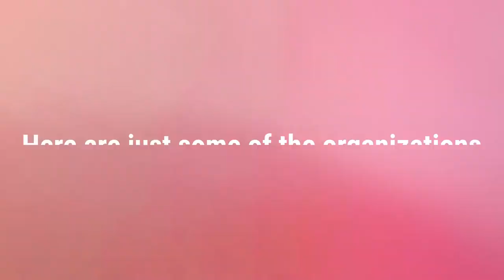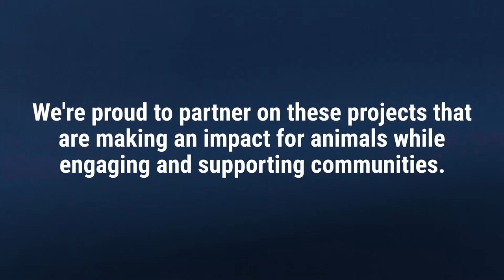Earth Day 2022 Conservation Spotlight: Investing in Our Planet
The theme for Earth Day 2022 (April 22) is "Invest in Our Planet," so we'd like to spotlight some of our investments of funds and field assistance to important, results-driven conservation projects around the world. These and other investments were made possible by the generous support of our members, donors, and friends. The initiatives include protecting key habitats, restoring populations in the wild, engaging with and investing in local communities, protecting animals from poaching and other threats, strengthening emergency supports so that species-saving work can continue through crises such as the pandemic, and more. All share one goal: To secure a better future for people and wildlife, so that, together, we all thrive. Learn more by viewing our 2020/2021 Fiscal Year in Review

Many thanks to: Wild Earth Allies, Peninsular Pronghorn Recovery Project, Cikananga Conservation Breeding Center, Pan African Sanctuary Alliance, Gorilla Rehabilitation and Conservation Education Center (GRACE), Global Conservation Force and all our conservation partners.

ALT TEXT:
Endangered species on five continents are benefiting from conservation grants and field assistance provided by the L.A. Zoo and Greater Los Angeles Zoo Association in 2020 and 2021. Here are just some of the organizations and projects we supported.

–Wild Earth Allies: Protecting Asian elephants in key habitats in Cambodia and improving well-being of rural communities living closest to them.
–Peninsular Pronghorn Recovery Project: Restoring this subspecies to its historic range in Baja California and engaging the public in ways that link to cultural and regional values.
–Ciknanga Conservation Breeding Center: Caring for endangered Javan warty pigs so they may be restored to habitats in Indonesia.
–Gorilla Rehabilitation and Conservation Education Center (GRACE): Maintaining and upgrading the world's only sanctuary for rescued Grauer's gorillas and engaging and employing community members of the Democratic Republic of Congo.
–Pan-African Sanctuary Alliance (PASA): Helping to safeguard the largest association of wildlife centers in Africa from the effects of disasters and crises such as the pandemic.
–Global Conservation Force: Strengthening critical anti-poaching efforts with the acquisition of much-needed equipment.

We're proud to partner on these projects that are making an impact for animals while engaging and supporting communities. Earth Day and every day.